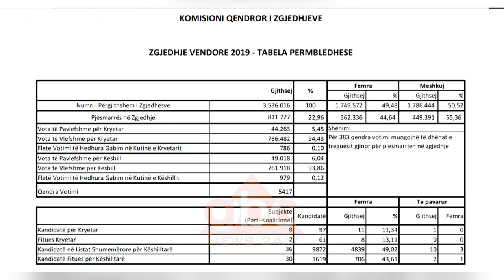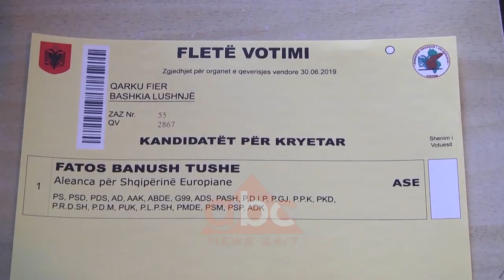KQZ shpall rezultatin e 30 qershorit, PS merr 60 bashki | ABC News Albania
27 ditë pas votimeve, Komisioni Qendror i Zgjedhjeve shpalli rezultatet përfundimtare për 30 qershorin. Shifrat nuk ndyrshojnë nga të dhënat e deklaruara praprakisht, ndërsa anëtarët e KQZ-së u përplasën për standardët, ku Klement Zguri e quan ngelëse KQZ-në, ndërsa Denar Biba thotë se fitoi Kushtetuta mbi pazarin.

Komisioni Qendror i Zgjedhjeve mbylli punën për 30 qershorin. 27 ditë pas votimeve të 30 qershorit, tabela përmbledhëse e KQZ-së, raporton të njëjtat shifra pjesëmarrjeje si në rezultatin paraprak:   811 mijë e 727  shqiptarë kanë shkuar tek kutia e votimit, ose 22.96% e mbi 3.5 milionë qytetarëve me të drejtë vote.

Rezultati përfundimtar nuk mori votën e kryetarit të KQZ-së.

Anëtarët u ndanë edhe mbi notat që i vendosën performancës së KQZ-së në këto zgjedhje.

Tavolina e përfaqësuesve të partive, kishte vetëm një zë: partinë që thuajse administroi gjithçka: socialistët.

 Partia e kryeministrit Rama që kryesoi koalicionin Aleanca për Shqipërinë Europiane fitoi 60 bashki, ndërsa 1 bashki u fitua nga partia Minoriteti Etnik Grek për të Ardhmen.

Fenomen në këto zgjedhje ishin votat e pavlefshme: rreth 11.49% e totalit, ose

93 281 të tilla. Në 30 qershor garuan 97 kandidatë për kryetarë bashkie për 61 bashki e 9872 kandidatë për anëtarë këshillash bashkiakë për 1619 vende në parlamentet lokale. PD dhe aleatët e saj nuk morën pjesë në këto zgjedhje.

/ABC News Albania 24/7